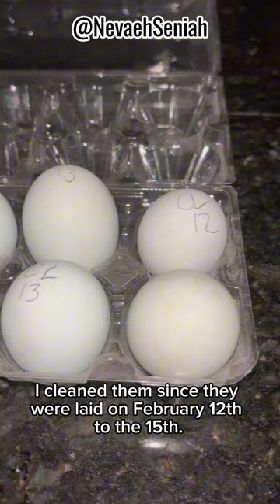Farm Episode 26: Incubating Cream Legbar & Rooster Roulette Eggs (Nurture Right 360) Part 1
In 2023, I was a vendor/exhibitor at the Chattahoochee Valley Poultry Show in Newnan, Georgia. I loved it so much that I desperately tried to become a vendor for the 2024 show, but my recovery from surgery was going slower than I had hoped. I wanted to go shopping but, if I went by myself, I might indulge on something that I shouldn’t. My friend Kayla, wanted to go, and we made a girls day out of it. I was only looking for Cream Legbar and Black Copper Marans fertilized hatching eggs. Now, if anyone that was NPIP certified and we’re selling chicks, I could have been easily persuaded. There were some phenomenal looking chicks, pullets, cockerels, hens and roosters all available for sale. The amount of fertilized hatching eggs from a reputable vendor was slim. I believe we walked around the entire swap, four or five times before I made my final purchase of the Cream Legbar hatching eggs. To be compliant with the guidelines of 100% organic, I can only purchase day-old chicks or hatching eggs. I am very egg-cited to see how many hatch out of this incubator. Placing only 12 eggs inside of my Nurture Right 360 incubator, to me, is not very efficient. I added some Rooster Roulettes which had Black Copper Marans as the hen, so that upon hatch, I would definitely be able to tell the difference between the two breeds. Cream Legbar will be light cream in color, and the others will be black.

I love cards and letters and you might even see me read it on camera.
Nevaeh Seniah, LLC
137 B Commerce Ave. # 187

Not a member of TikTok

Best Beekeeping Supplies
Best Fly Spray
Best Women's farm boot or shoe
Organic Chicken Scratch
Organic Chicken Layer Pellets
My Miniature Donkey Feed
Baking supplies

Do you need video help?